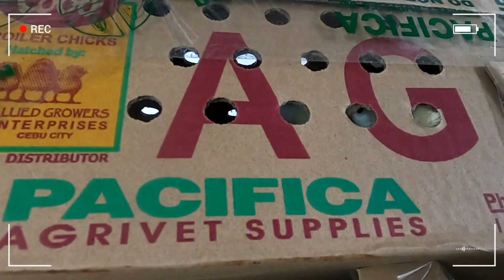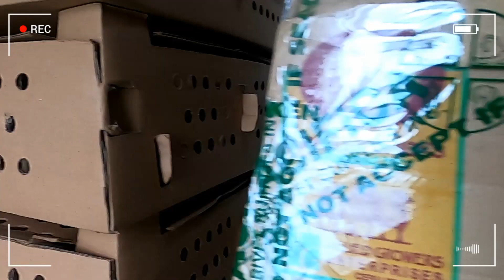De Ann's Vlog:Traveling to Iloilo City 🇵🇭 for the first time(via) Cebu City